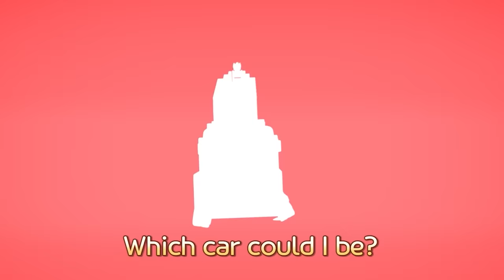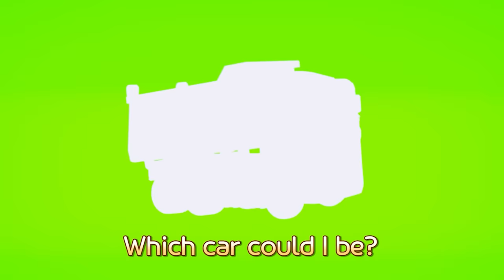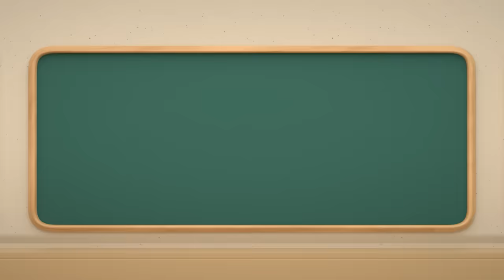The police car's siren is missing | Tayo Rescue Team Song | Tayo the Little Bus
We are the super rescue team
We are we are
We are the stars in the city!

Where is my siren?
Flashing red and blue lights
My wee-woo wee-woo siren

And flashing
Wee-woo wee-woo
Goes the siren

Where is his siren?
A mix of red and blue
His red and blue siren

Na na na na na this?

That isn’t my siren

Ringing wee-woo wee-woo
His wee-woo wee-woo siren

The siren is right here
Save everyone from danger
The red and blue siren